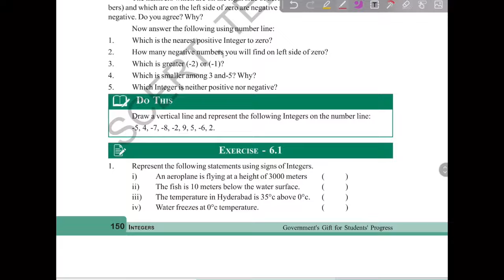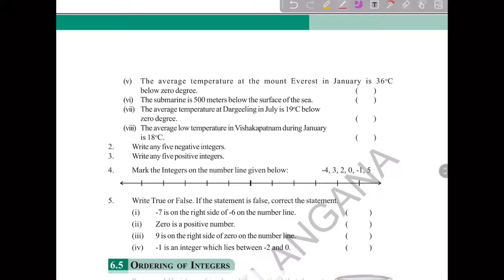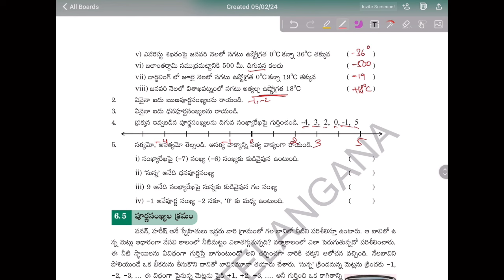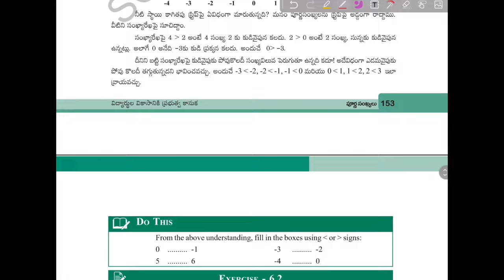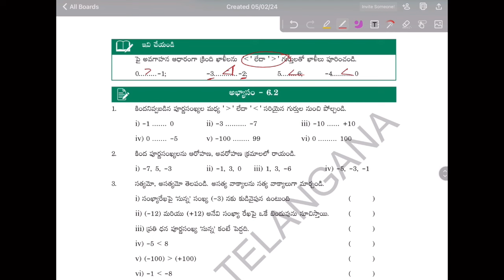Mathematics classes for TS DSC AND TET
DSC కోచింగ్ కోసం మన app  ని డౌన్లోడ్ చేస్కొని TS డీఎస్సీ 2025 అనే course ని తీసుకోగలరు.

telangana DSC, DSC telangana notification, ts dsc online classes,  TS science classes TS biology